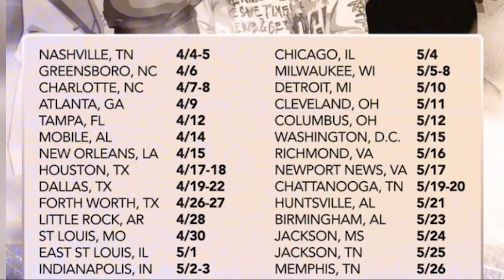GROVE HERO - Family Reunion Tour, Milwaukee, day 1 vlog (Directed by BABYDUKEE)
Grove Hero Family Reunion tour in Milwaukee

directed by @babydukee